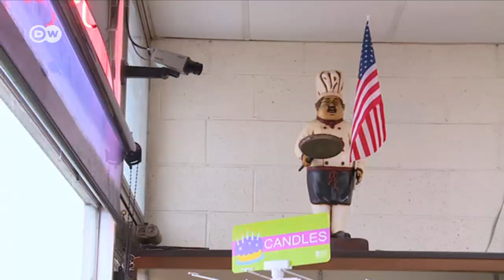Election 2020: Can Trump carry Michigan again? | DW News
In the 2016 US presidential election, Republican Donald Trump edged out Democrat Hillary Clinton in Michigan by fewer than 11,000 votes. Can he take the state again in 2020? DW went to the Trump stronghold of Macomb County, in suburban Detroit, to find out if people there still support Trump as he starts organizing his reelection campaign after reshaping the GOP in his image.